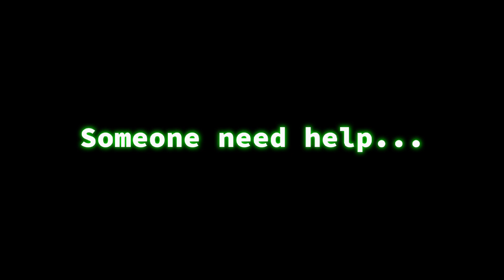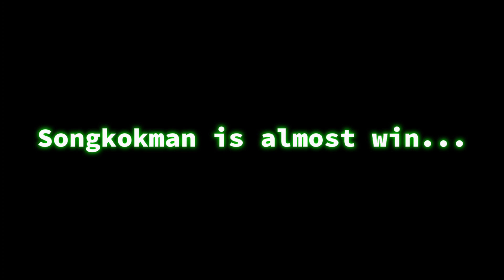SONGKOKMAN | Cuplikan Resmi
Film Pendek Akhirnya DI SINI! :)

Songkokman adalah Film yang dibuat oleh @amarganteng12 (Saya) yang meminta bantuan seseorang!
Songkokman ingin mencoba melawan musuh di sekitar taman! dan keterampilannya adalah kekuatan super!
Jadi, dia bisa melawan semua musuh yang coba dibantu oleh seseorang! Tapi...akulah songkokmannya...?
Tunggu...APA?!!?😱 A-AKU??? Oke...sudahlah...😑

Terima kasih!

TERIMA KASIH KEPADA @syamilkool7151 Telah mengedit film saya! 😊👍
Teks Bahasa Indonesia oleh @syamilkool7151
Teks Bahasa Inggris oleh @TheAmarMan13